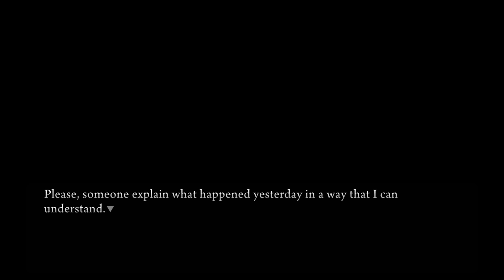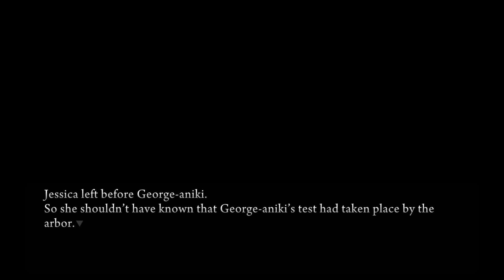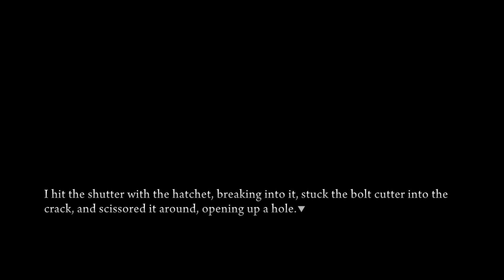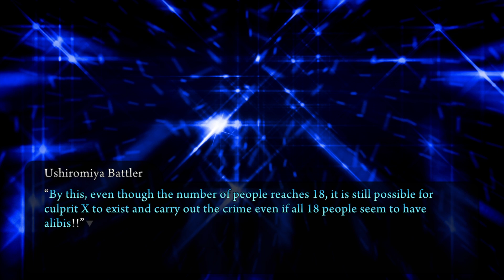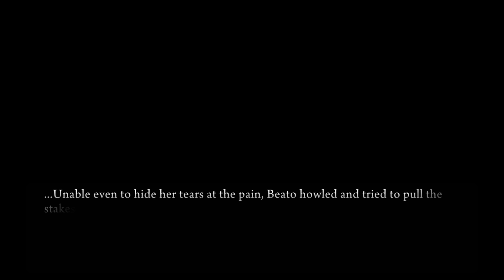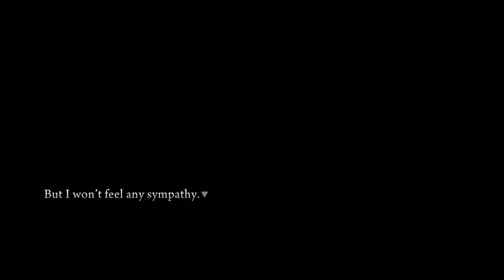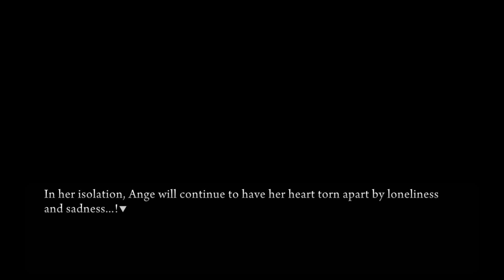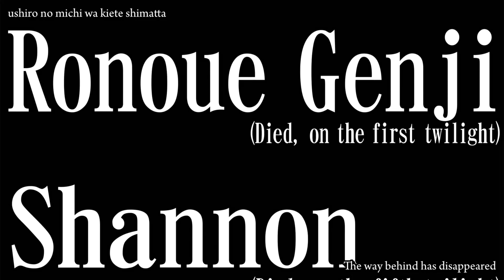Umineko [Part 61] Read Through -Questions Arc- Episode 4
Questions Arc 4 - Part 15/16 -